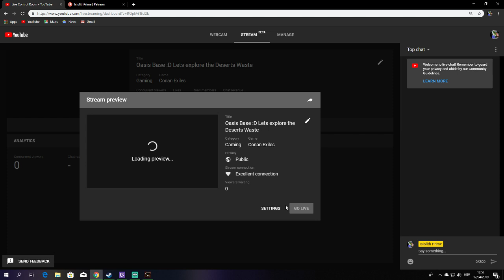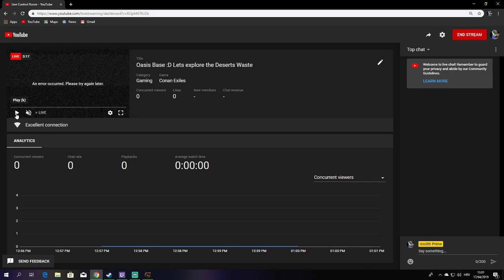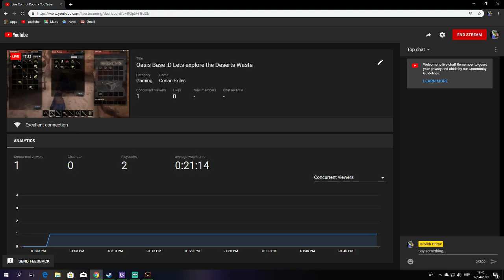Oasis Base :D Lets explore the Deserts Waste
Its me again IsiolithPrime
Welcome to another Conan Exile Stream, you may think I grew found of this game,. Well your Right :D :P
Server:Lets be Geek
If you want to help me out here is how
And If you don't well leave a like or share hey or even better SUB :)
Thank you can Enjoy like i will sharing it with U